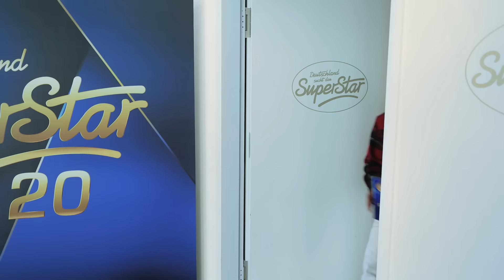Sidan Yilmaz: Dancing On My Own (Calum Scott) & Männer weinen nicht (Adesse) | Castings | DSDS 2023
Habt ihr bei Sidans Auftritt auch Gänsehaut?🔥

Die DSDS 🎙Playlist mit allen Songs aus der Sendung, jetzt hören auf RTL+ Musik 🎼